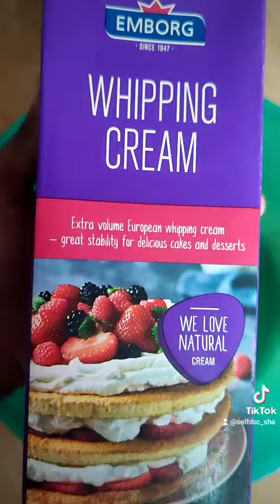Oreo Cheesecake Simple